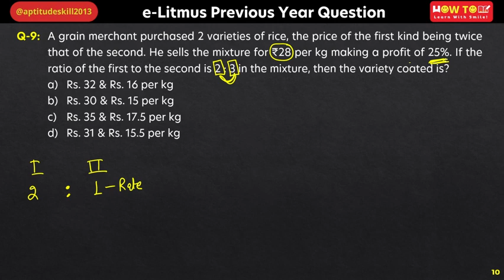A grain merchant purchased 2 varieties of rice, the price of the first kind being twice that of the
A grain merchant purchased 2 varieties of rice, the price of the first kind being twice that of the second. He sells the mixture for ₹28 per kg making a profit of 25%. If the ratio of the first to the second is 2 : 3 in the mixture, then the variety coated is?

Competitive Examinations with India's Most Trusted Aptitude Educator VIVEK PAL.